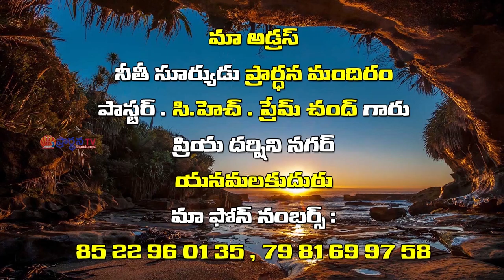Prem Chand Garu ||15-02-2019|| అంశం: దేవుని ప్రేమ లోకానికి చూపుట...